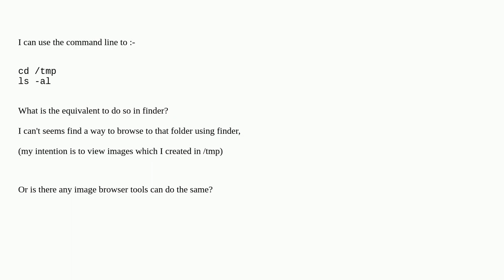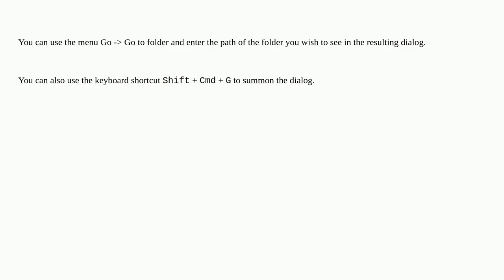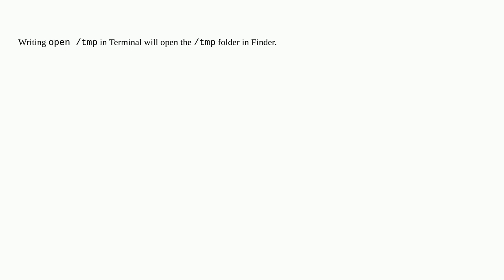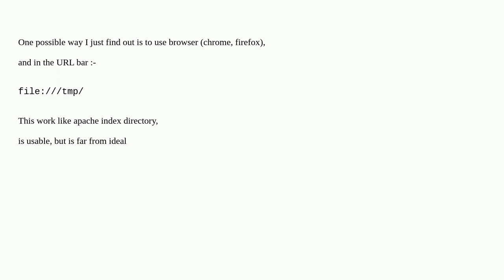Apple: How do I browse /tmp in Finder?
How do I browse /tmp in Finder?

A special thanks goes out to the community

  finder